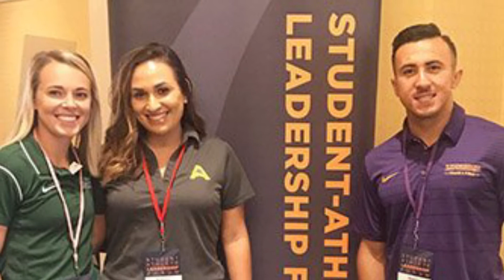ASUN Beam Video Series: Brittany Case, USC Upstate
Brittany Case's accomplishments at USC Upstate have left a prevalent Impact on both the Upstate Softball program and the Spartanburg campus & community. A junior outfielder from Denham Springs, La., Case has been involved in a multitude of projects during her collegiate career.